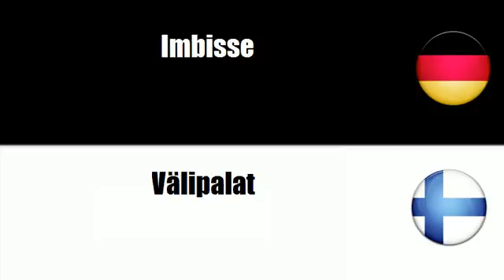Finnisch lernen = Lebensmittelmischungen